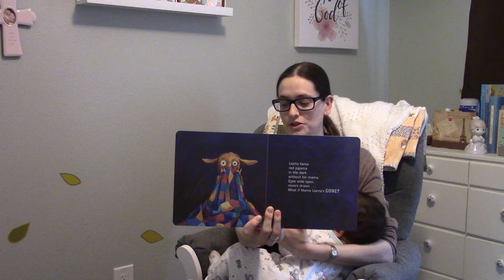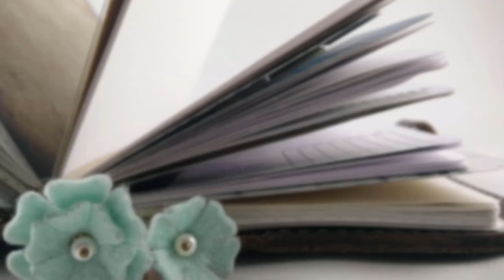My FAVORITE Bedtime Book | Llama Llama Red Pajama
After last week's tirade about my least favorite bedtime story, here's one of my faves.